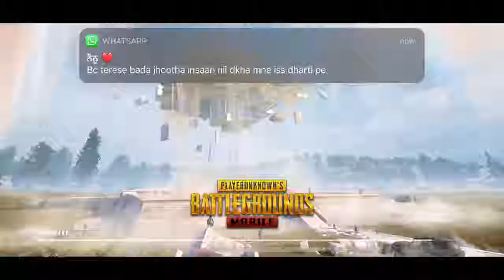Pubg mobile | live tapa tap bolte noob game play